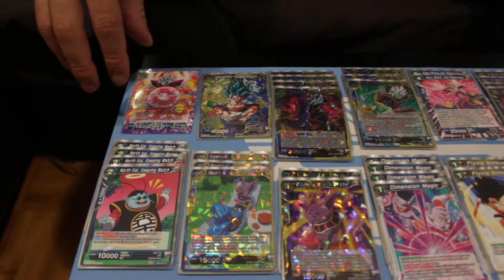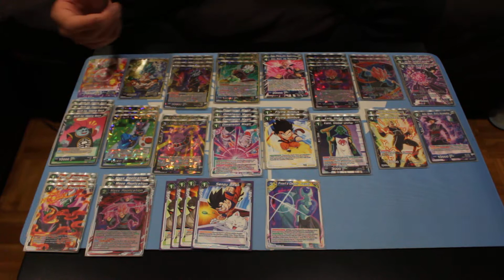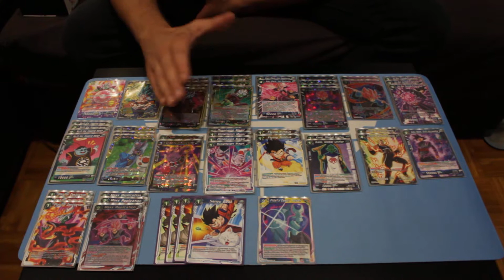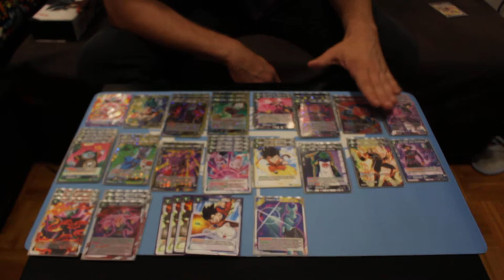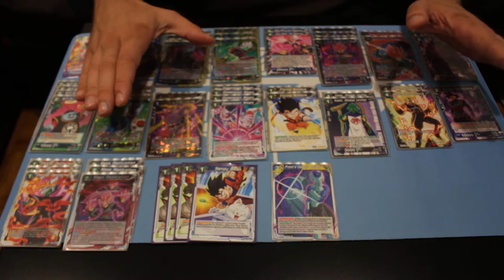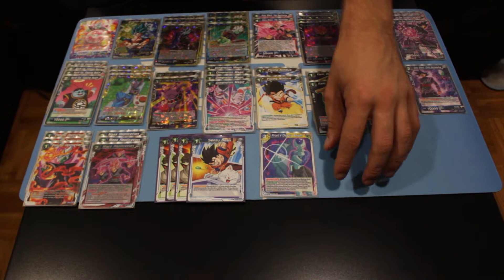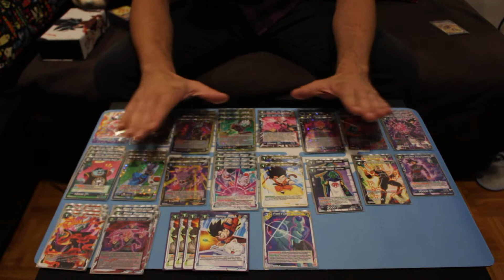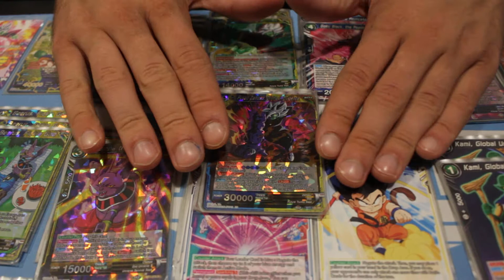[CRO] Multicolor Fused Zamasu Deck Profile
Ivan iz tima "The Lookout" daje uvid u svoj prv multicolor deck koji kažnjava protivnike time što im daje dodatne energije?!

"The Lookout" representative Ivan explains key concepts behind a multicolored fusion deck which punishes opponents by ramping their energy area?!

The video is in Croatian to support its DBS CROmmunity.